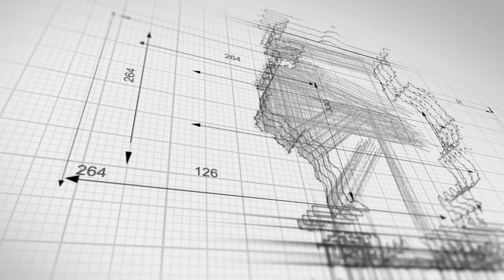Rains County Truck Accident Lawyers | Rains County Injury Lawyers | 18 Wheeler Accident Lawyers